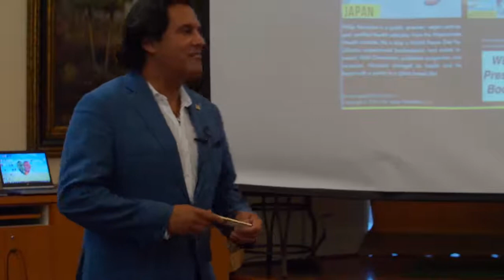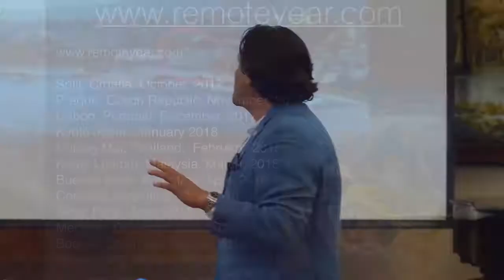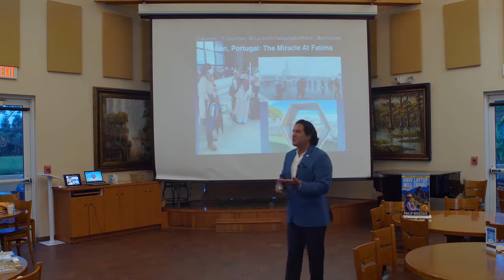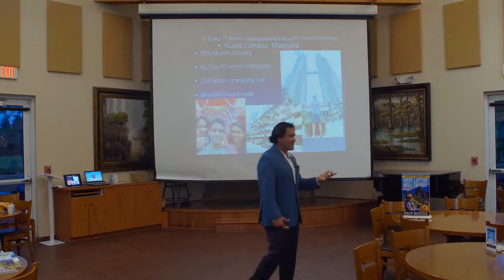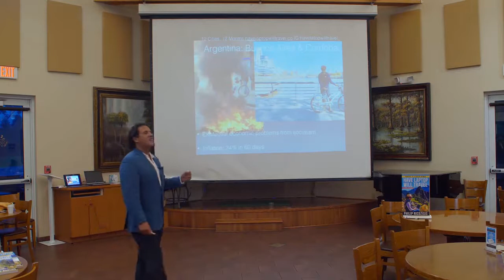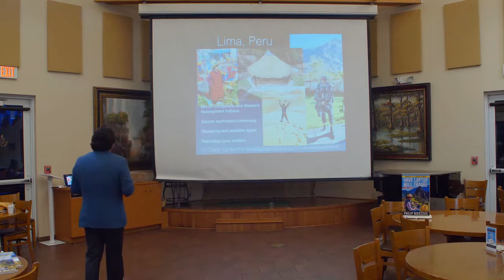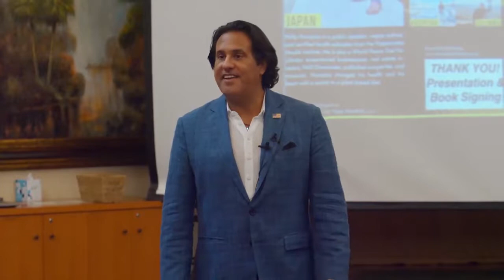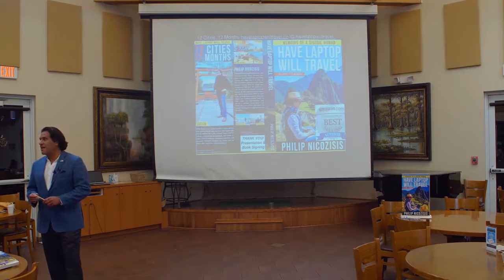Philip Nicozisis 'HAVE LAPTOP WILL TRAVEL' Lecture at Hippocrates Health Institute | PhilNico.com